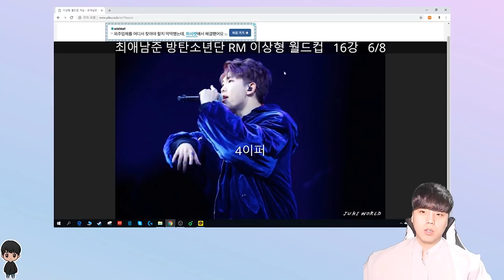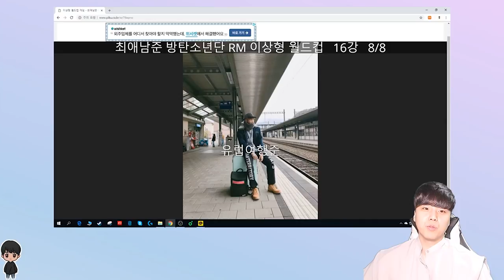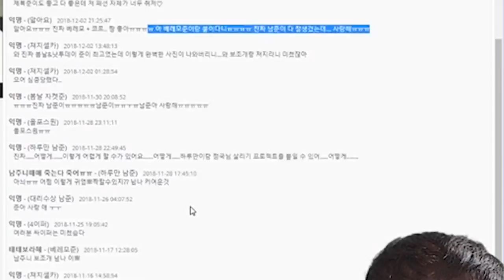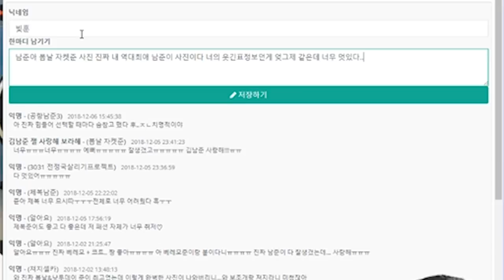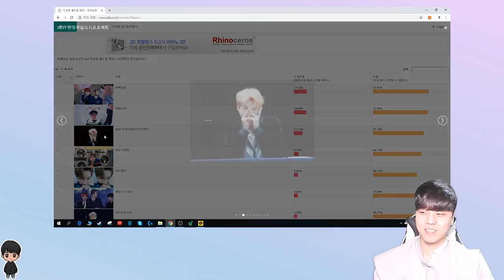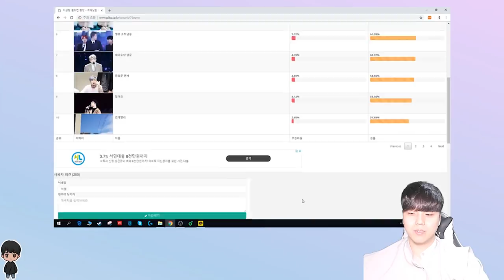[BTS]내가뽑은 남준이(RM)이상형 월드컵!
BGM정보
Track : MBB - Beach